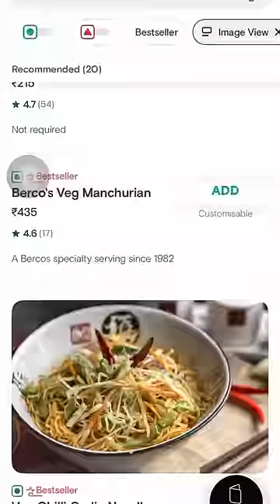Chinese🍝food foodie foodvlog minivlog indianfood streetfood local chinesefood noodles new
This is a comparison video between authentic Chinese food and local Indian style Chinese food. I tried spring rolls and noodles which are the most popular Chinese dishes in India. Surprisingly both the local and authentic versions were unique in their own way and both were extremely flavourful and delicious. I had a great experience trying out these food items. Hope you guys enjoy the video !